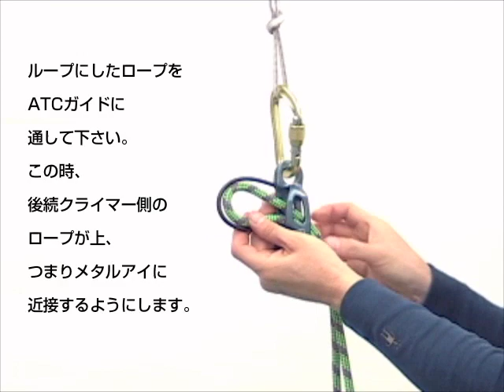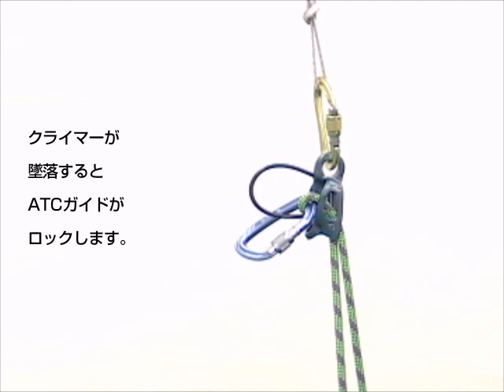【サポート動画】BD ATCガイドの使い方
2011 ブラックダイヤモンド、ATCガイドの使い方